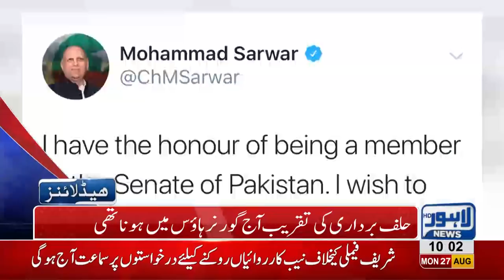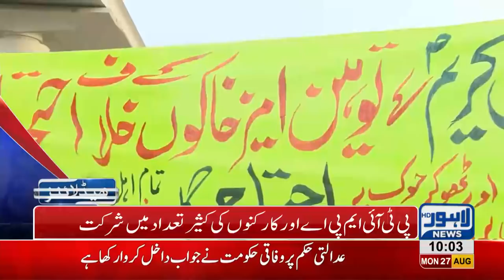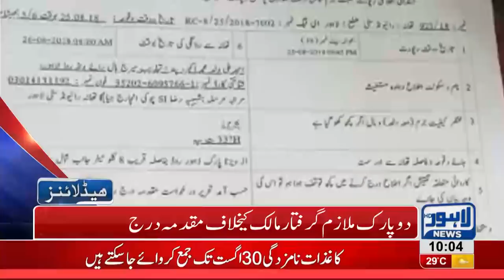10 AM Headlines Lahore News HD - 27 August 2018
Watch 10 am headlines: Appointed Governor Punjab Chaudhry Sarwar's oath taking ceremony delayed - Indo-Pak dialogue on water dispute to commence today - Punjab's cabinet finalized - Station Commander Pakistan Navy meets CM Punjab Usman Buzdar - Clashes abrupt among Sheikh Rasheed and Railway ministers - Tehreek e Labaik to protest against Blasphemous Sketches - Abid Boxer released on bail - Increasing robberies in city and much more.